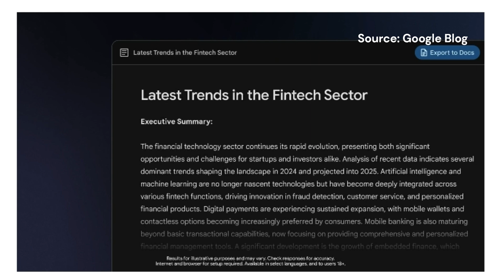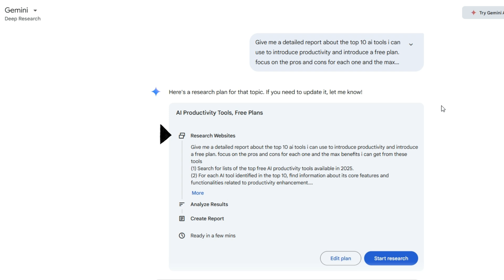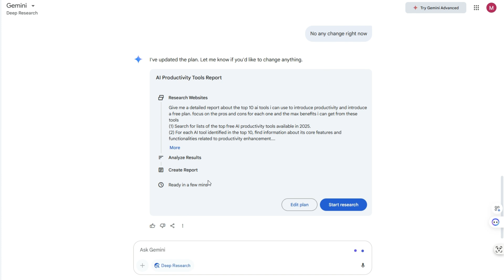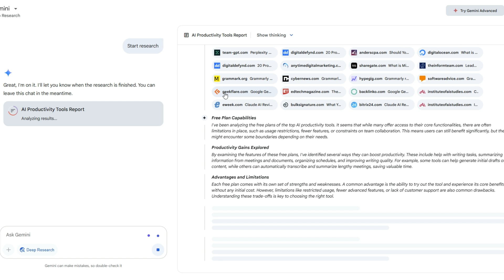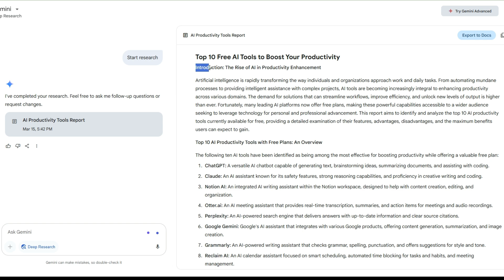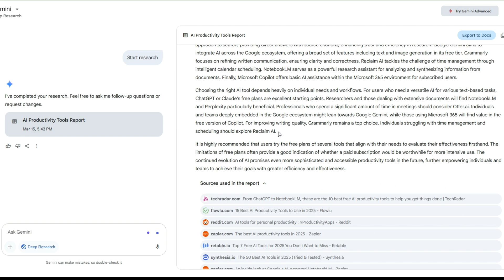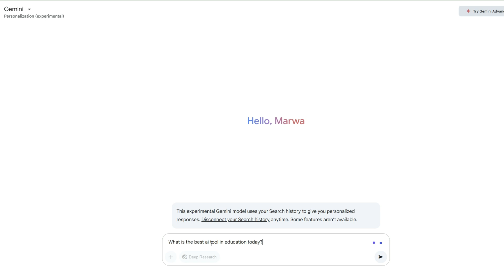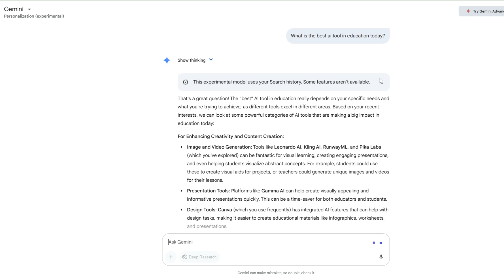Gemini Deep Research 🔥🔥 ميزة البحث العميق من جوجل أصبحت مجانية الان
Gemini Deep Research – ميزة البحث العميق من جوجل أصبحت مجانية الآن
خبر رائع لعشاق الذكاء الاصطناعي والبحث المتقدم! Google أعلنت رسميًا عن إتاحة ميزة "Gemini Deep Research" مجانًا للجميع! 🔍
💡 ما هي Gemini Deep Research؟
إنها واحدة من أقوى تقنيات الذكاء الاصطناعي في البحث والتحليل العميق، حيث تتيح لك:
✅ تحليل دقيق للمعلومات المعقدة من مصادر متعددة.
✅ تقديم إجابات موثوقة مدعومة بأدلة ومراجع.
✅ البحث المتقدم في مواضيع الذكاء الاصطناعي، التكنولوجيا، العلوم وغيرها.
✅ التفكير التحليلي العميق وفهم العلاقات بين البيانات بطريقة غير مسبوقة!
🔬 الآن، هذه التقنية الثورية أصبحت متاحة لك مجانًا! 🔥 سواء كنت باحثًا، طالبًا، أو مهتمًا بالتحليل المعمّق، يمكنك تجربة Gemini Deep Research والاستفادة من إمكانياته المذهلة.